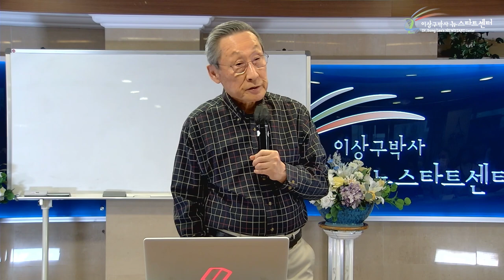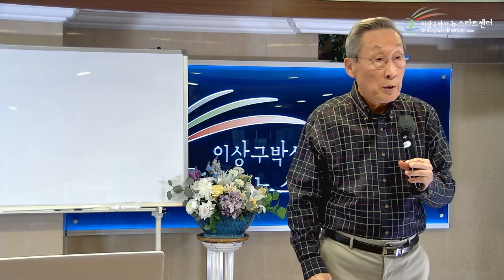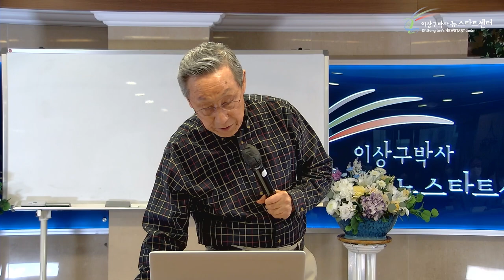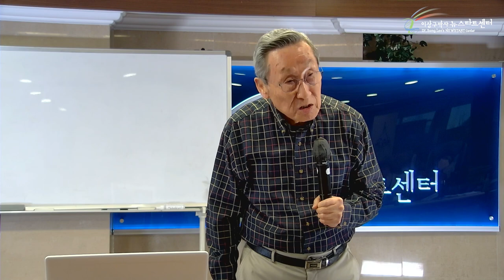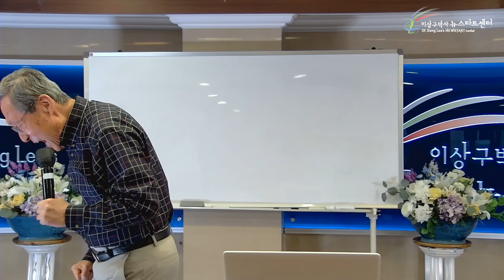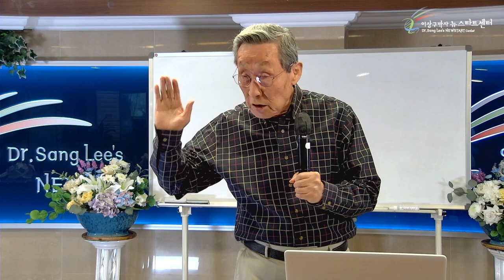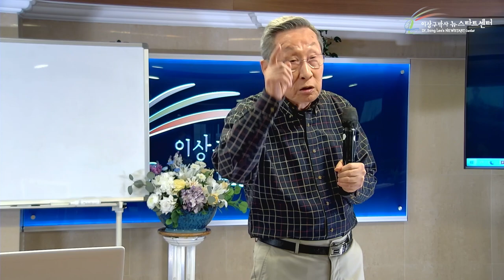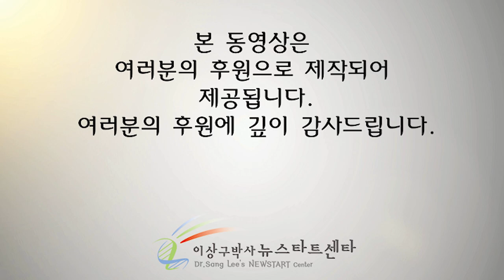[14강] 공황장애, 분노조절장애